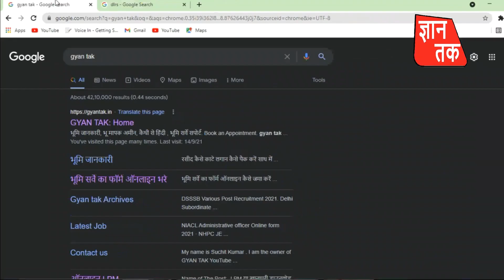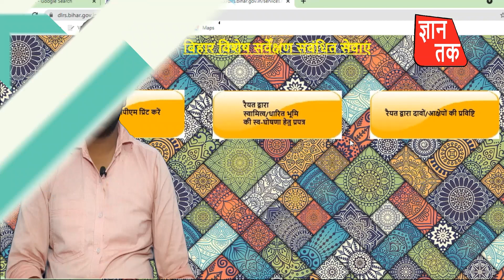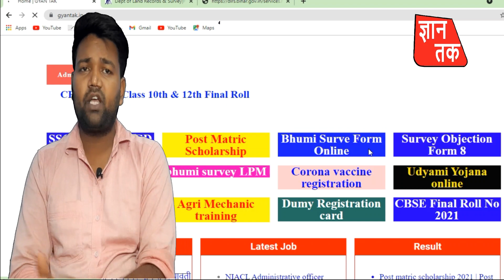भूमि सर्वे का काम एक ही वेबसाइट पर शुरू | Bhumi surve | GYAN TAK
About video:-
In this video it has been told that how will bhumi survey be done, which is the new website of jamin survey, what will be the work of new website of land survey, complete information about bhumi survey has been told and how will land surveys be told

About channel :-
        GYAN TAK